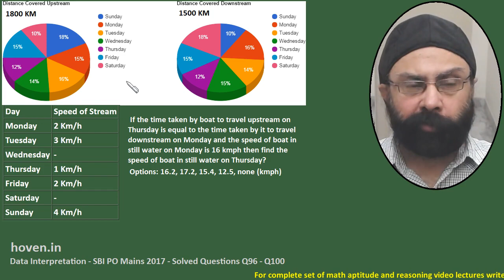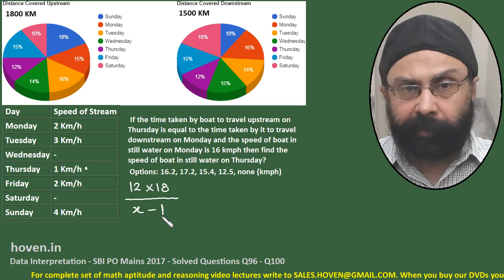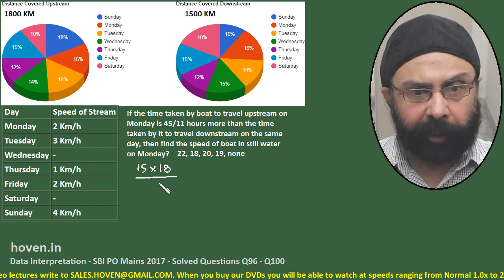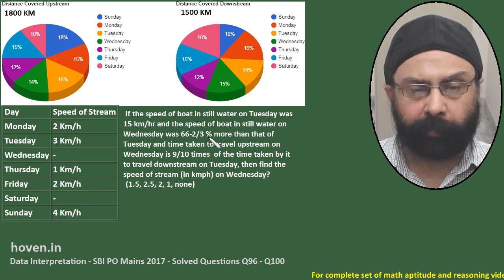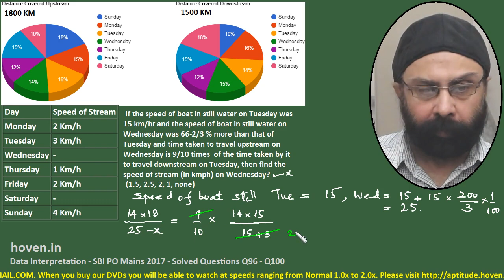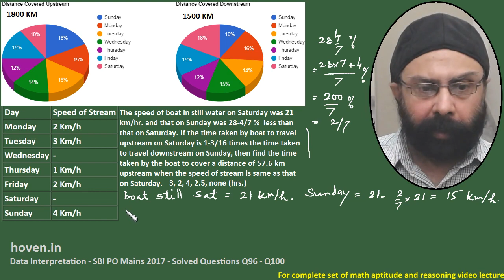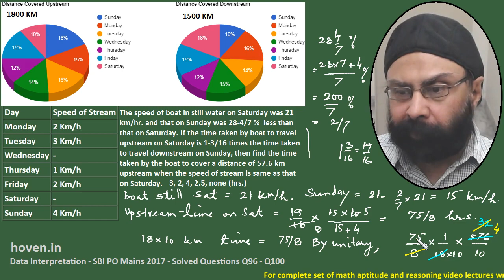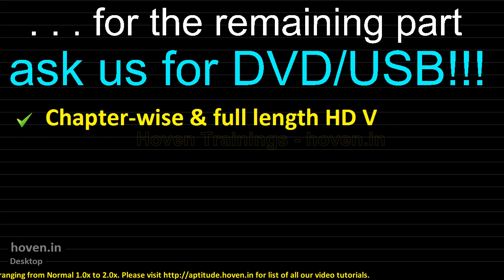SBI PO Mains June 2017 Solved Question Boats and Streams Data Interpretation Missing Values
Question asked in SBI PO 2017 Mains Exam.

This is boats and streams based question on data interpretation.

If the time taken by boat to travel upstream on Thursday is equal to the time taken by it to travel downstream on Monday and the speed of boat in still water on Monday is 16 kmph then find the speed of boat in still water on Thursday?

If the time taken by boat to travel upstream on Monday is 45/11 hrs. more than the time taken by it to travel downstream on the same day, then find the speed of boat in still water on Monday?

 If the speed of boat in still water on Tuesday was 15 km/hr and the speed of boat in still water on Wednesday was 66 2/3% more than that of Tuesday and time taken to travel upstream on Wednesday is times than time taken by it to travel downstream on Tuesday, then find the speed of stream (in kmph) on Wednesday?

The speed of boat in still water on Saturday was 21 km/hr. and that on Sunday was 28-4/7 % less than that on Saturday, if the time taken by boat to travel upstream on Saturday is 1-3/16 than time taken to travel downstream on Sunday, then find the time taken by the boat to cover a distance of 57.6 km upstream when the speed of stream is same as that of Saturday.

If the time taken by boat to travel upstream on Sunday is 2 hours more than the time taken by it to travel downstream on Thursday and the speed of boat in still water on Thursday is 17 kmph, then find the upstream speed of boat on Sunday ?